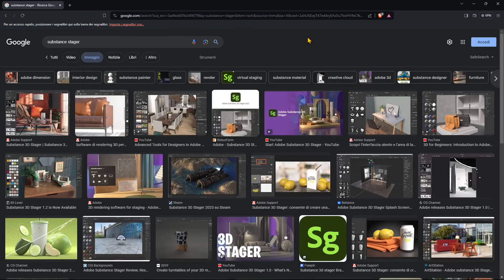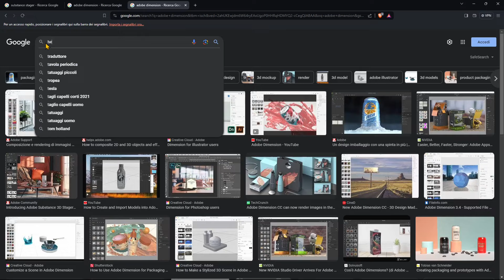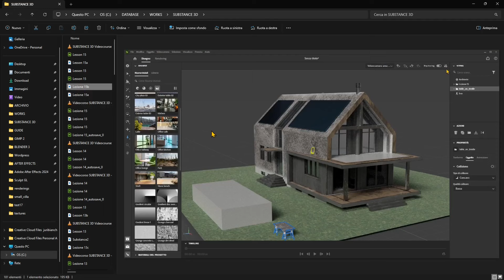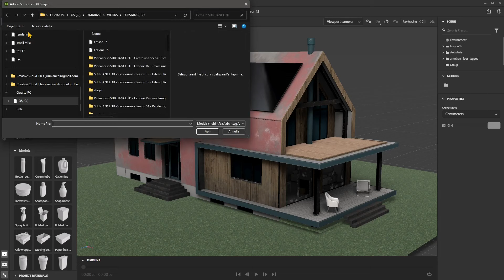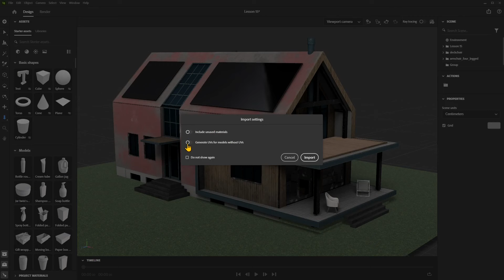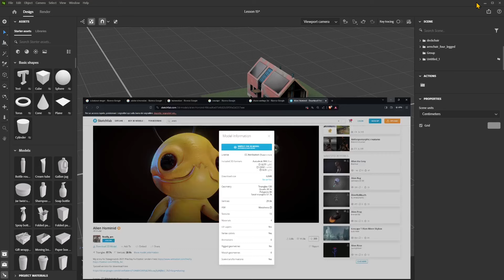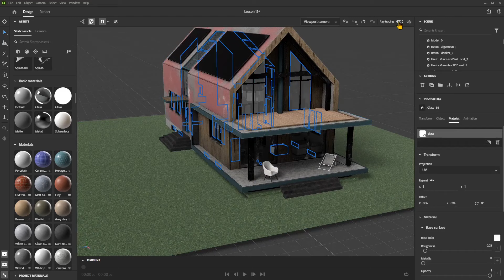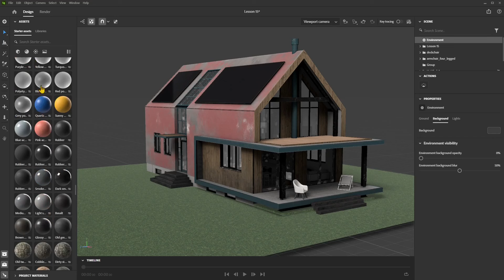SUBSTANCE 3D - Lezione 16 - Scena 3D con Stager, Modelli 3D, Librerie, Luci, Animazione, Collisione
Grazie

Videocorso SUBSTANCE 3D - Lezione 16 - Creare una Scena 3D con Stager, Modelli 3D, Librerie, Luci, Sfondi, Camere, Materiali, Animazione, Collisione